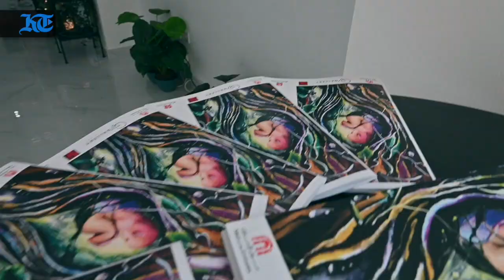Dubai artist supports People of Determination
Inside Dubai artist, Noor Galadari's, first exhibition displayed her surreal paintings under the theme 'Not All Those Who Wander Are Lost.' The show is a fantastical journey, with 10% of sale proceeds going to people of determination.